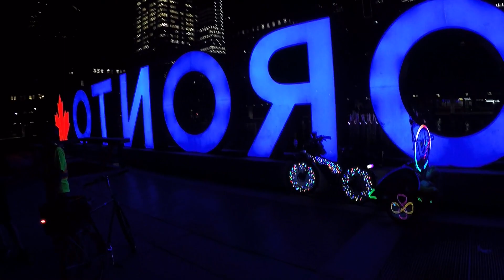eBike group ride along Indy Track and across Ontario Place bridges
This week, Toronto's Neon Riders have the Capricorn Full Moon Ride  - 13 July 2022

Pitstop #1 - Ontario Place entrance
Pitstop #2 - Sheldon Lookout
Pitstop #3 - Amos Waites Park
Pitstop #4 - Ontario Place West Island
Pitstop #5 - Coronation Park (Chocolate Groove Dance Party)